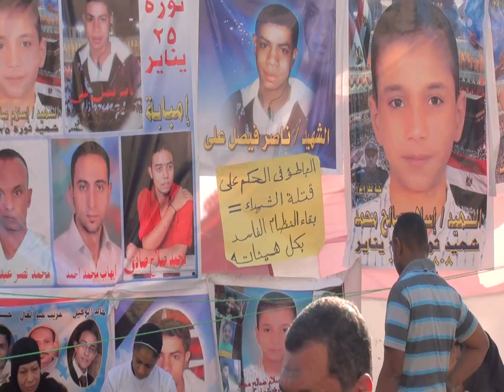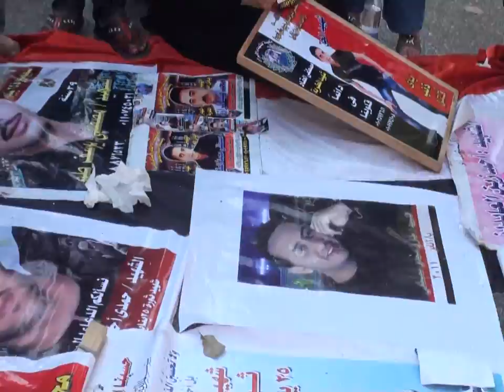إعتصام أهالى شهداء ثورة 25 يناير أمام ماسبيرو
ما زال أهالى شهداء ثورة 25 يناير معتصمون أمام ماسبيرو للمطالبة بمحاكمة المسئولين نعن قتل أبنائهم